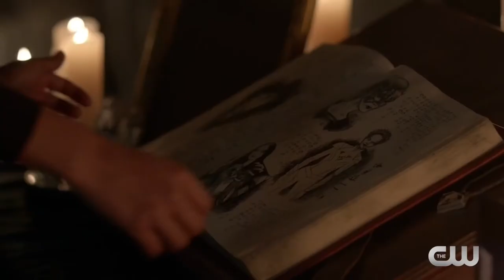Supergirl CW 3x19 Inside The Fanatical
JAMES CONSIDERS UNMASKING AS GUARDIAN – When Tanya (guest star Nesta Cooper), a disciple of Coville’s, escapes from what’s left of his cult, she gives Kara (Melissa Benoist) and James (Mehcad Brooks) a journal that could hold the key to saving Sam (Odette Annable). Someone learns Guardian’s identity and threatens to expose James if he doesn’t do what they ask. James contemplates what it means to be a black vigilante without a mask in America. Mairzee Almas directed the episode written by Paula Yoo & Eric Carrasco (#319). Original airdate 5/21/2018.